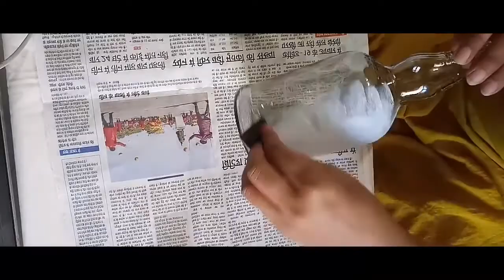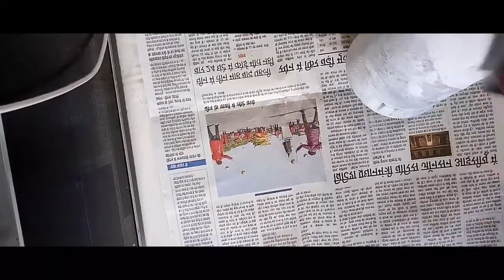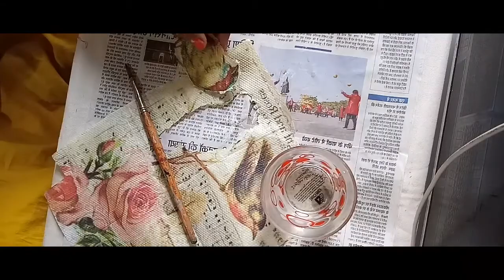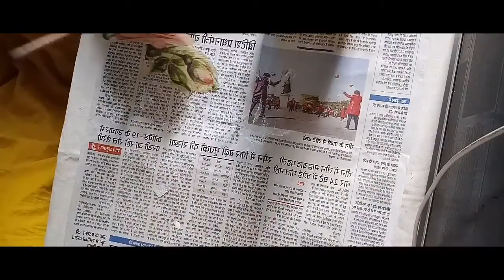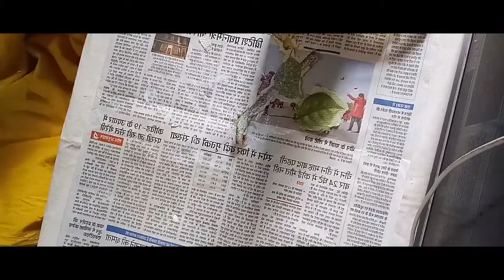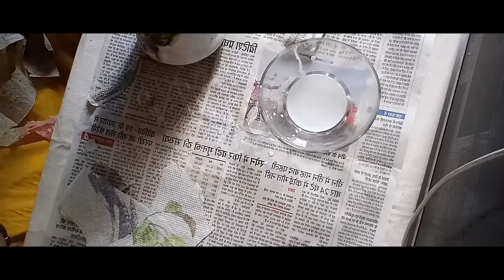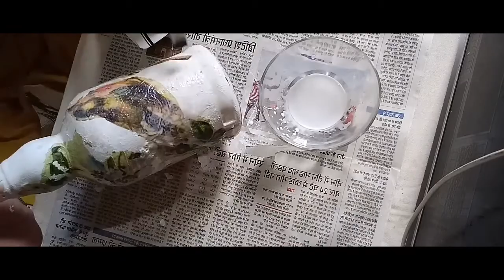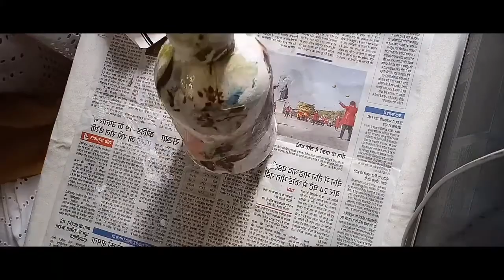Decoupage /Decoupage art on bottle ,Bottle art, How to do decoupage /Decoupage on bottle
Decoupage art / How to do decoupage /easy method of doing decoupage
bottle art

editing app- filmora Go
music - whistling All The Way Down - feet on wood

Hi everyone
In today's video l have shown you the method of doing decoupage.